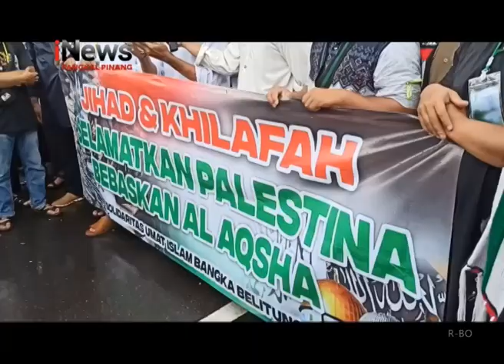HUJAN DERAS IRINGI AKSI DUKUNG PALESTINA DI BABEL